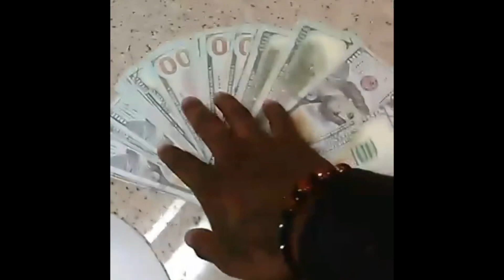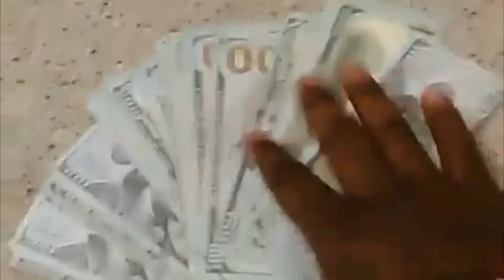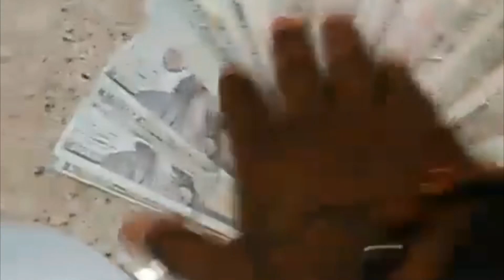RBMarcoX AWE MAN ft RB TYO